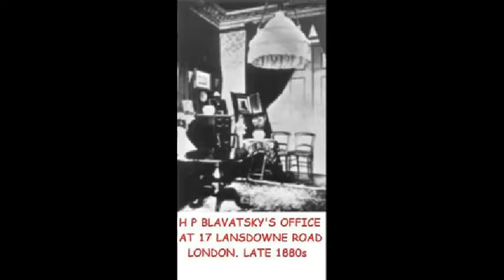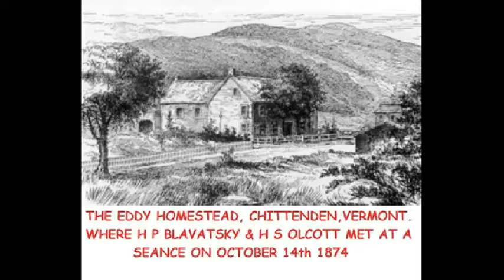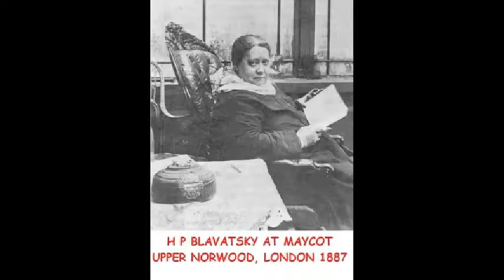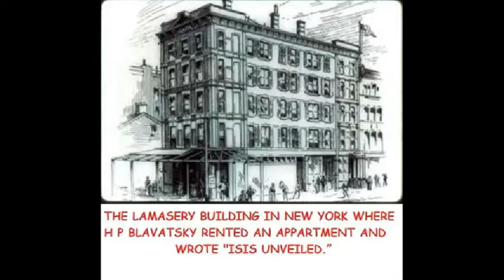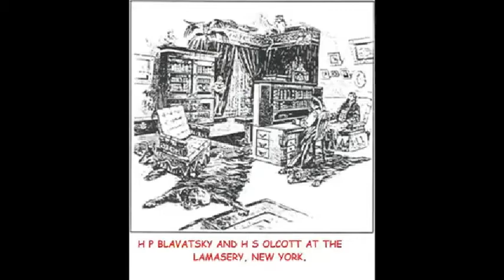Blues Tribute to Helena Petrovna Blavatsky, the Founder of Modern Theosophy.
Collage of H P Blavatsky's life prepared by Dave Marsland